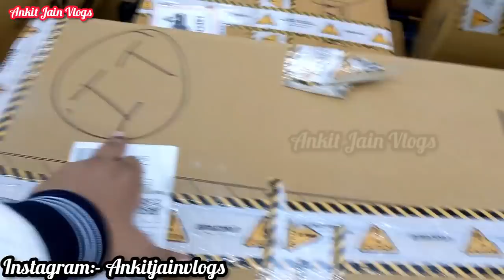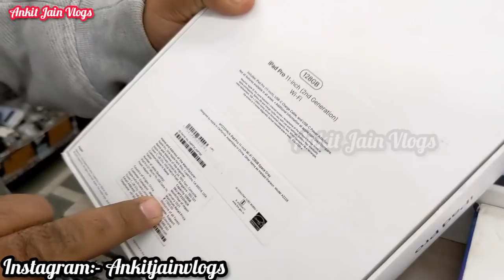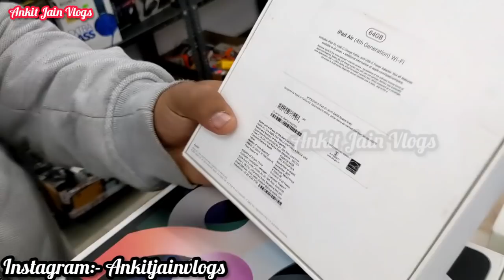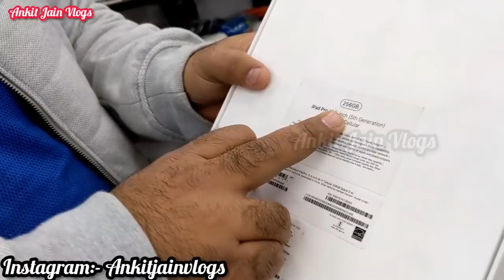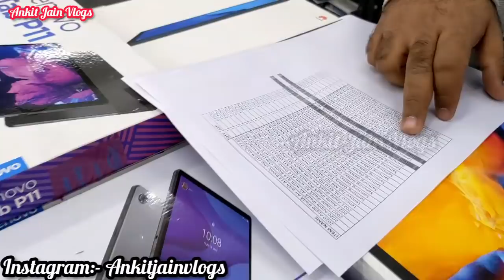UpTo 85% OFF Open Box Apple IPads || Lenovo idea Pad Yoga Tab Open Box Oneplus Neckband IT Hard Disk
UpTo 85% OFF Open Box Apple IPads || Lenovo idea Pad Yoga Tab || Open Box Oneplus Neckband IT Hard Disk Delivery Available All Over India

Shop Name:-
Address:- E-1/2 Basement Rohini Sec 7, Opposite m2k Cinema Delhi - 110085.